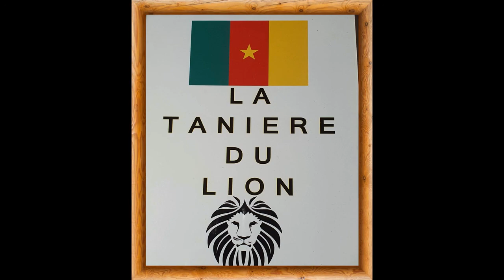TAKAM CARLOS - JOE JOYCE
TOUS DERRIERE Armand Carlos Netsing Takam :LE CAMEROUN TOUJOURS PLUS HAUT ,
Joyce vs Takam Ce samedi 24 juillet 2021.
Les promenades sur le ring pour l'événement principal de la soirée sont attendues vers 22 heures , bien que, comme toujours, cela dépende de la durée des combats  précédents.
LES CHAINES : BT SPORTS 1 - RMC SPORT 1  A PARTIR DE 23 HEURES EN FRANCE ET 22 HEURES AU CAMEROUN .
NOUS ALLONS T'ACCOMPAGNER TAKAM ...DOUBLE CHANCE ET VICTOIRE .
BENEDICTIONS .